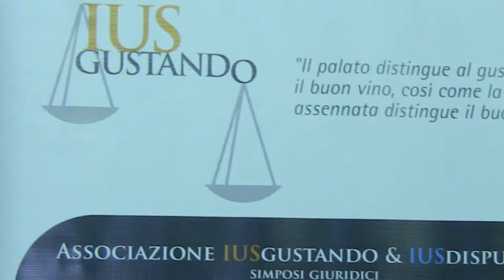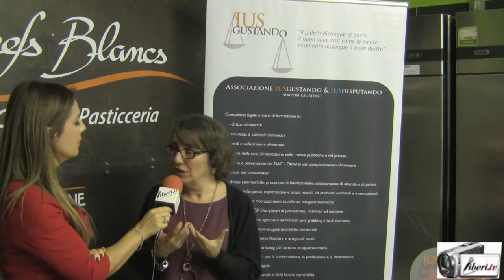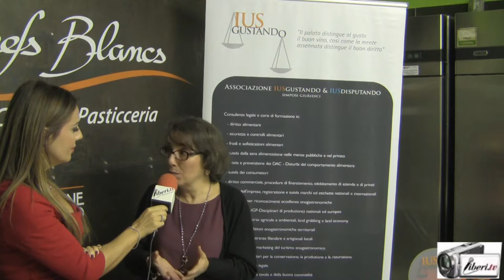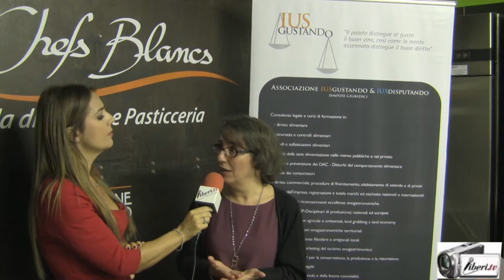Maria Letizia Golfieri, magistrato presso il Tribunale di Roma per IUS Gustando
Intervista di Camilla Nata alla Dott.ssa Maria Letizia Golfieri Sostituto Procuratore della Repubblica presso il Tribunale di Roma per IUS Gustando, associazione che ha organizzato un evento alle Officine Farneto contro la violenza sulle  donne.

CUCINARE IN ROSSO CONTRO LA VIOLENZA ALLE DONNE
ROSSO: PER AMORE SOLO PER AMORE
i coltelli si usano in cucina.
25 novembre 2014 - ore 19,30

NELLA GIORNATA MONDIALE
CONTRO LA VIOLENZA ALLE DONNE
insieme a
Sandro Masci e la Scuola di Cucina Les Chefs Blancs
Bailliage Ampisya- Calabria
Association Mondiale de la Gastronomie
Chaine des Rotisseurs
presso
Officine Farneto -
Via dei Monti della Farnesina 77- Roma.